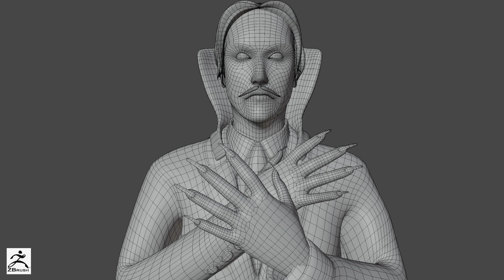Devanshu Show Reel 3D Animation @ZICA Animation Institute Vadodara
Zee Institute of Creative Art (ZICA) is India's first full-fledged Classical and Digital Animation | Visual Effects | Gaming | Graphics Designing Training Academy that trains youth in classical 2D | modern 3D Animation | Visual Effects | Gaming | Graphics Design & Many more in AVGC Industry.